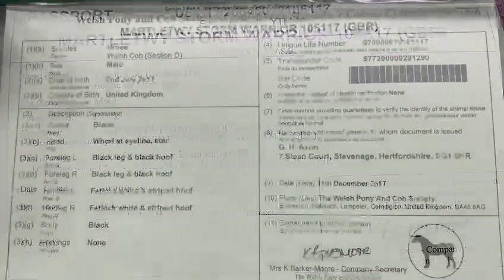Ad ref 247517